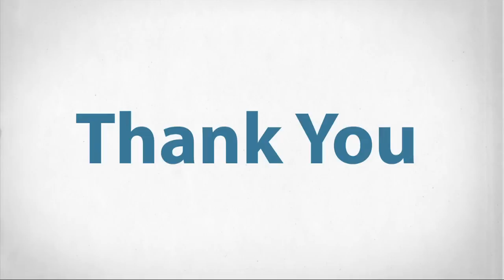Thank You from FMSC (2014)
Thank you! This year, FMSC volunteers packed our 1 billionth meal and continued to help turn hunger into hope. We're so grateful for your support and passion.

Feed My Starving Children is a Christian nonprofit that helps you turn hunger to hope with your own two hands.

The approach is simple: children and adults hand-pack meals designed specially for starving children, and FMSC ships the meals to nearly 70 countries around the world. In 2013, FMSC produced more than 191,600,000 meals thanks to the work of nearly 800,000 volunteers.

2014 FMSC.